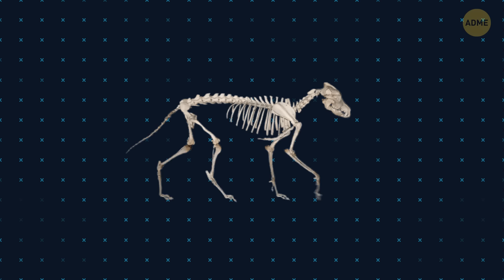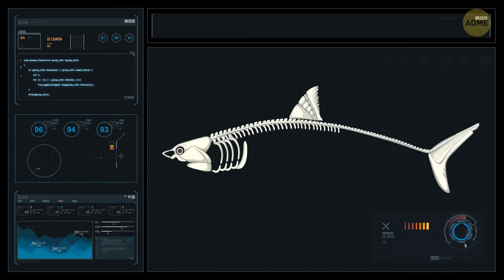Вы не найдете скелет мегалодона, и вот почему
Вы ищете скелет мегалодона, правильно? Ну, ненавижу разрушать ваши иллюзии, но вас ждет небольшое разочарование. Ведь мегалодоны жили еще в доисторические времена, и за миллионы лет их кости практически превратились в пыль. Более того, они были в основном состоят из хряща, который не окаменевает так легко, как кость. Поэтому, хотя мы нашли зубы и некоторые позвонки, полный скелет мегалодона - это редкость, как находка зарытого сокровища. Но, это не должно останавливать вас от погружения в увлекательный мир доисторических акул! 🦈✨